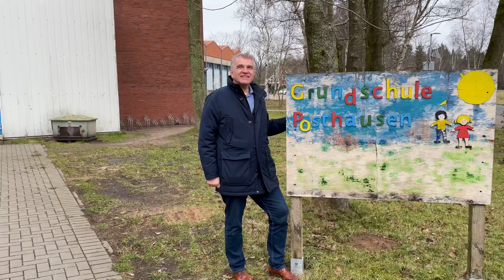Mensa-Anbau Grundschulen Posthausen und Fischerhude